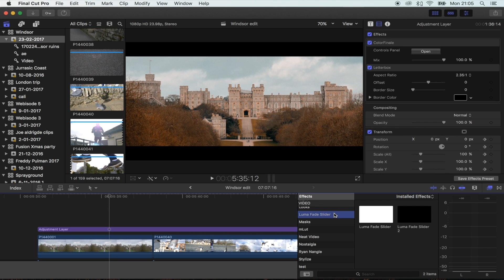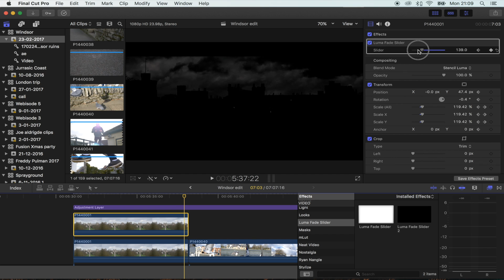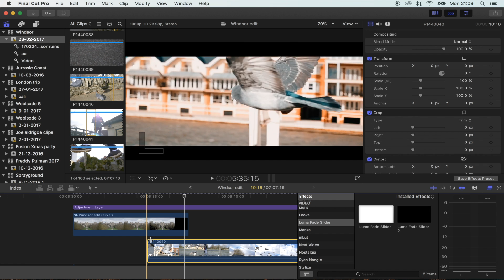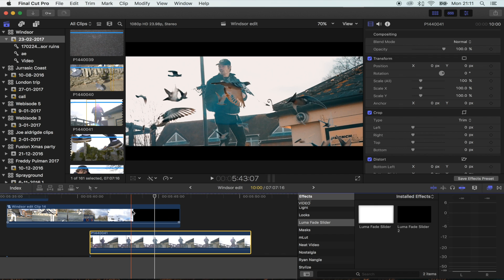Luma Fade Transition - Final Cut Pro X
Hey, just wanted to share the luma fade tool that i created. Its definitely useful if you can't get the effect you'd like with the fcpx version of this effect. Thanks!

My MAIN Camera
My GO TO lens
Favourite wide angle
The tutorial Mic I use
My Drone
The gimbal i use
The BEST bendy tripod
GoPro HERO 5
My camera bag